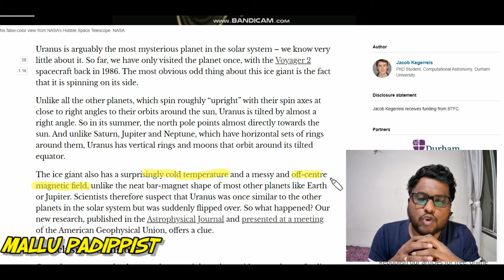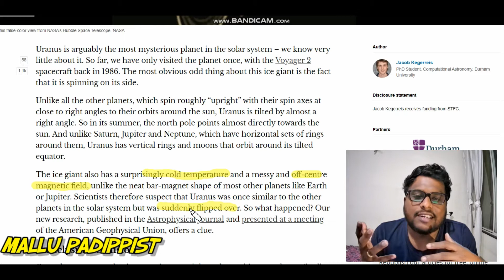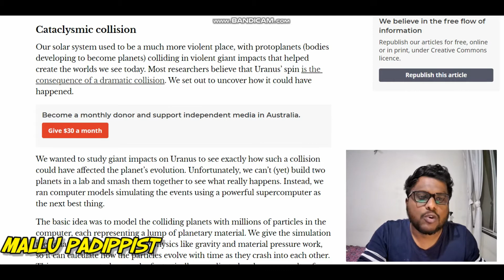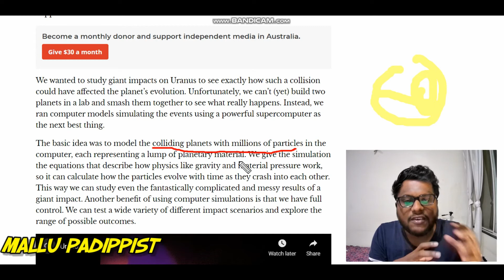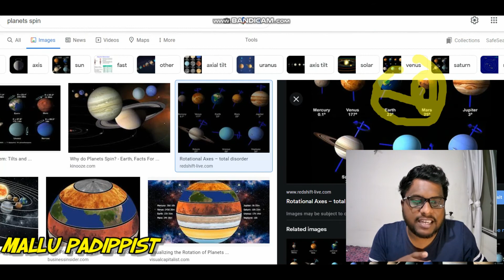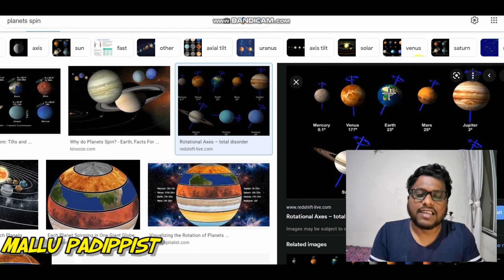uranus മാത്രം എന്താ ഇങ്ങനെ?